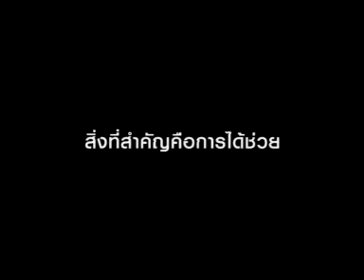MASTER OA 29 09 54@1